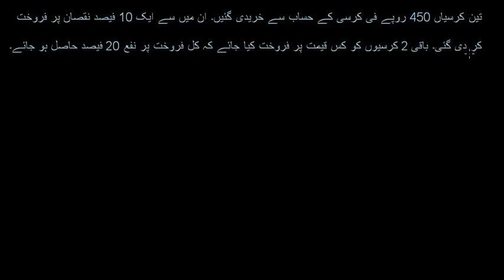Exercise 3.1 Q.8 9th General Math urdu medium | Mubeen Academy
Hello Everyone! Welcome to Mubeen Academy. I am Adnan Mubeen. In this video, we will solve question number 8 of exercise number 3.1 of 9th general math Urdu medium.
This lecture is created for 9th-class Arts students who want to solve this question at home.

9th General Math Urdu Medium
Unit.3 Business Mathematics
Punjab textbook board, Federal textbook board, Sindh textbook board, KPK textbook board.